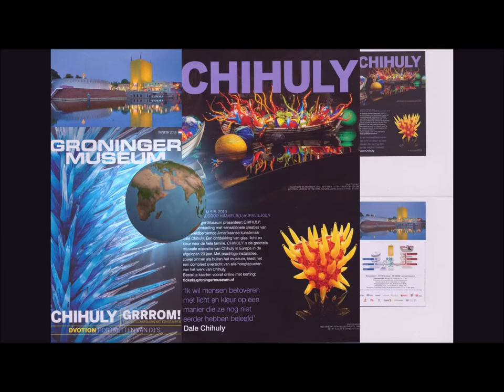Museum Groningen 21 3 '19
Glas tentoonstelling  van Chihuly